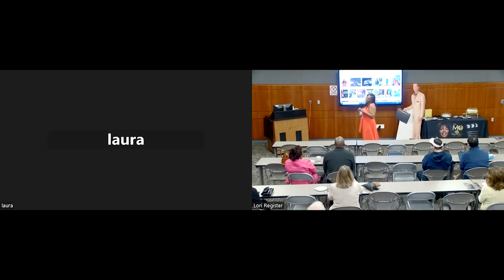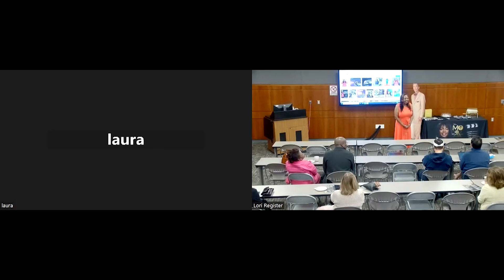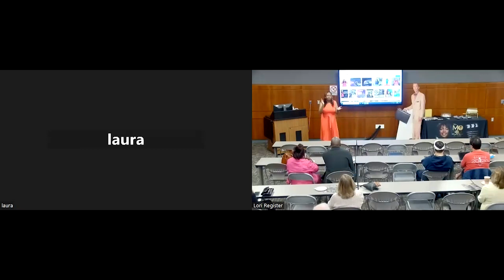One Million Cups: Fayetteville, NC: JC Performance Therapy : March 27, 2024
Jasmine graduated from Howard University with a degree in Human Performance. She previously worked for Cape Fear Valley Medical Center as an Exercise Physiologist in the Cardiopulmonary Rehab department. She has worked in the field of physical therapy rehab, wellness, and performance therapy for over 8 years. Jasmine offers numerous plans for proper and personally designed workouts for all age groups, demographics, and body types. She has developed specific techniques that have generated great success in the training and performance market. She hopes to invigorate the Fayetteville area and surrounding communities with her expertise as it applies to health and wellness.

1 Million Cups Fayetteville is a place for entrepreneurs to present business ideas to the community while supporting local business growth. It allows Fayetteville and the surrounding areas an opportunity to learn from local businesses, offer recommendations, access training programs, and engage with members of the community.

We welcome all entrepreneurs and small businesses to present! If you know an entrepreneur or anyone starting a business, this is a fantastic opportunity to receive feedback, develop ideas, and gain market exposure!